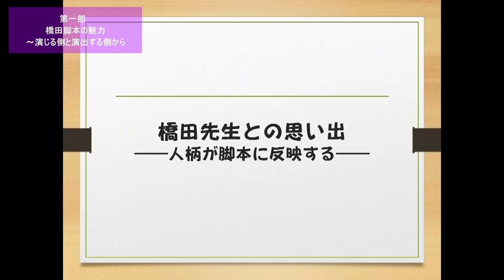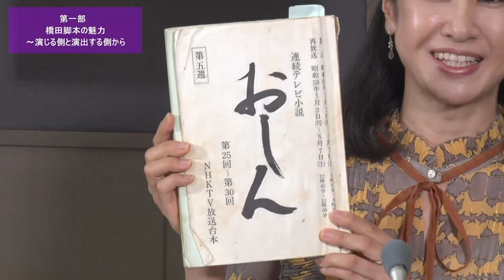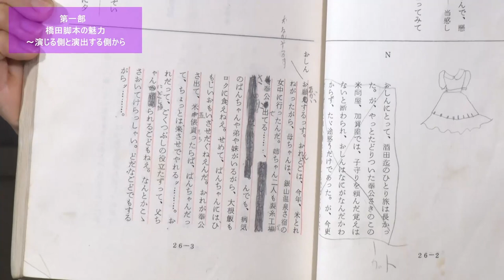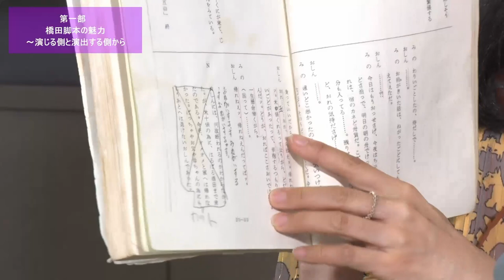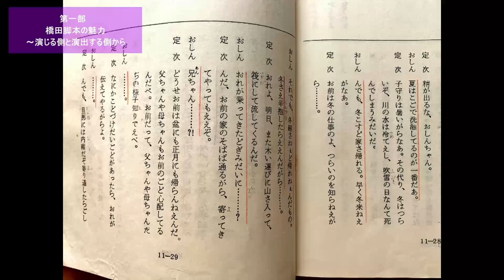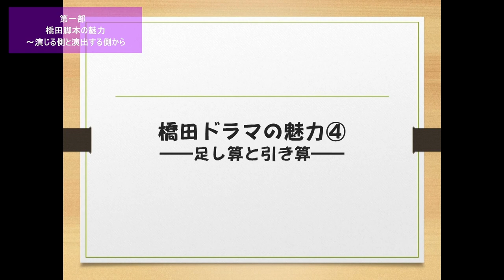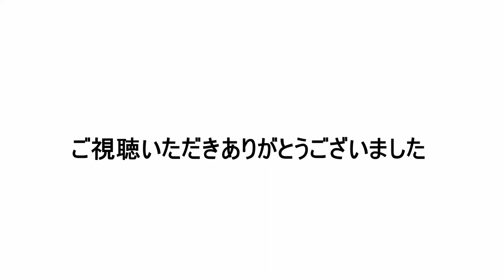大ヒットドラマ「おしん」に見る橋田ドラマの手法 第1部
「橋田脚本の魅力の秘密～演じる側と演出する側から」
講師　小林綾子（俳優　おしんの少女時代を演じる）
　　　小林千洋（元NHKドラマ番組部ディレクター
　　　　　　　現在・世田谷パブリックシアター劇場部長）